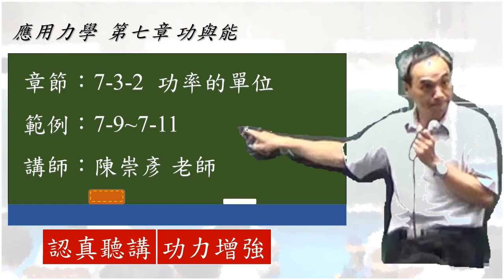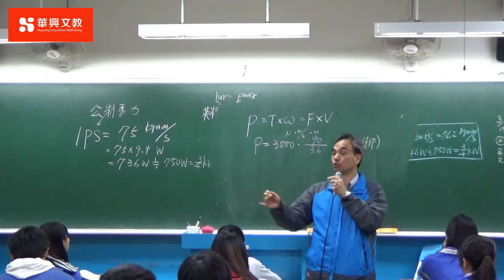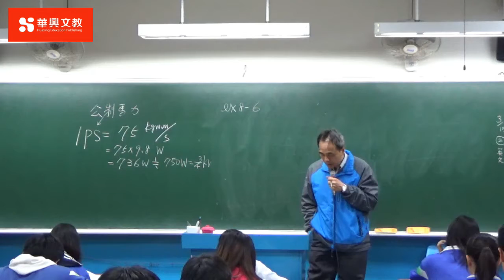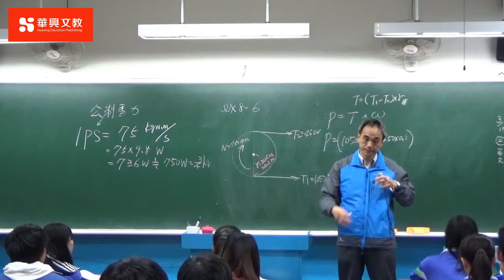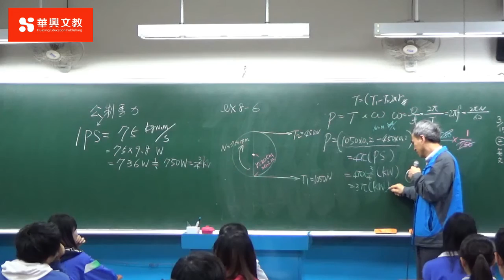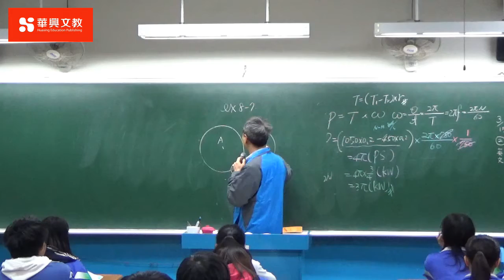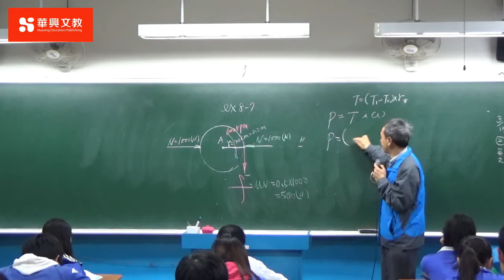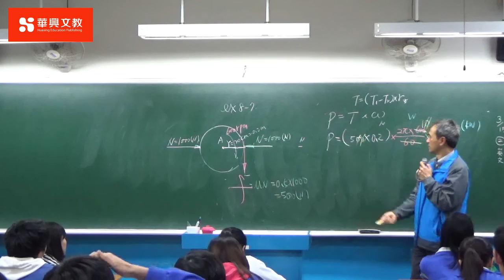範例 7-9~7-11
影片剪輯與後製：陳偉民 老師